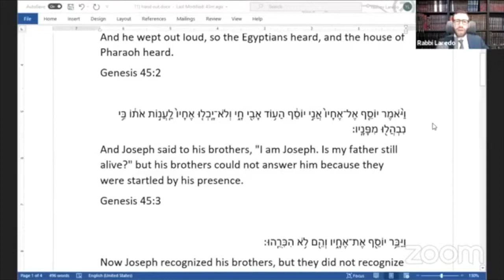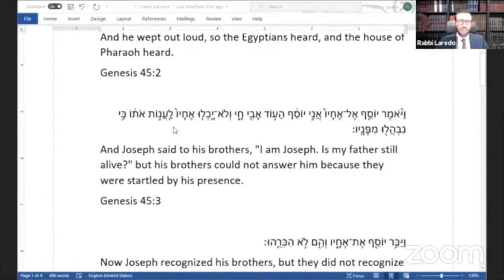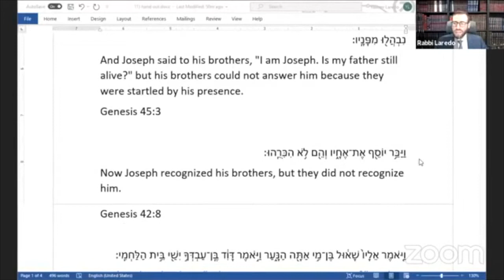Zera Shimshon - Parshat Vayigash 2020 II - Rabbi Laredo